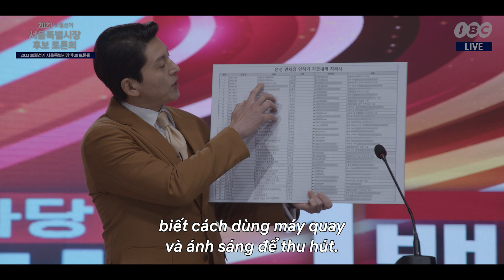Phong hậu | Trailer chính thức | Netflix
"Tôi sẽ làm cho mọi việc thú vị hơn nữa"
Ngày bầu cử sắp đến
Quyền lực. Chính trị.
Thời giờ đã điểm

Loạt phim Netflix
Phong hậu | 14 tháng 4, chỉ có trên Netflix

Giới thiệu về Netflix:
Netflix là một trong những dịch vụ giải trí phát trực tuyến hàng đầu thế giới với 231 triệu thành viên trả phí tại hơn 190 quốc gia, cho phép họ thưởng thức phim truyền hình, phim điện ảnh và trò chơi di động thuộc nhiều thể loại và bằng nhiều ngôn ngữ. Thành viên có thể xem, tạm dừng và xem tiếp thỏa thích, mọi lúc, mọi nơi, cũng như có thể thay đổi gói của họ bất cứ lúc nào.

Sau tai nạn bi thảm, một chuyên gia dàn xếp đầy quyền lực dùng các kỹ năng của mình để biến một luật sư dân quyền thành thị trưởng tiếp theo và hạ bệ sếp cũ.